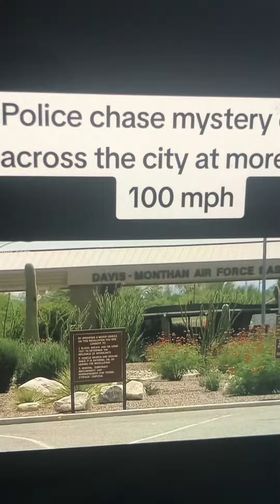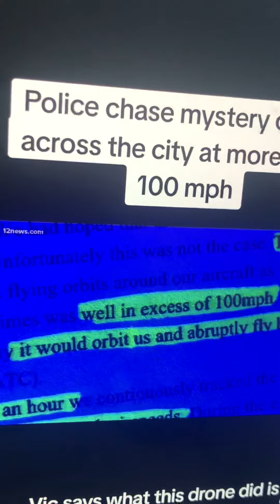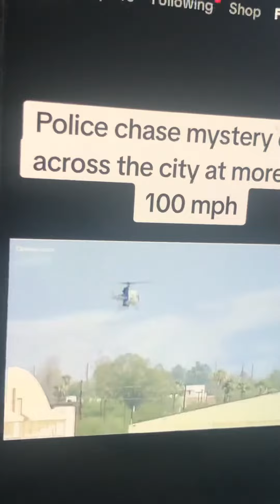Police chase drone